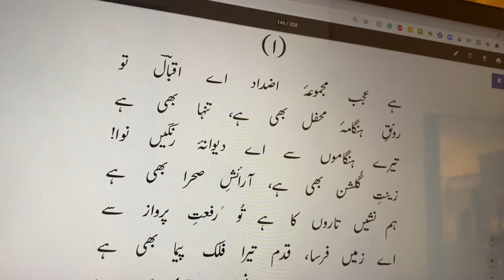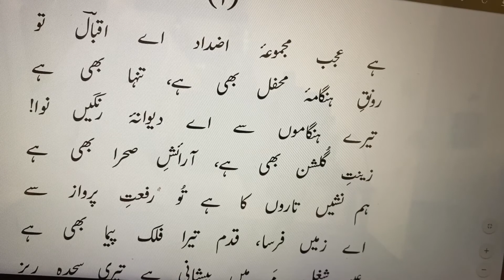Hai Ajab Majmooa-e-Azdad Ae Iqbal To | ہے عجب مجموعۂ اضداد اے اقبال تو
عاشق ہرجائی
(1)
ہے عجب مجموعۂ اضداد اے اقبال تو
رونق ہنگامۂ محفل بھی ہے، تنہا بھی ہے
تيرے ہنگاموں سے اے ديوانہ رنگيں نوا!
زينت گلشن بھی ہے ، آرائش صحرا بھی ہے
ہم نشيں تاروں کا ہے تو رفعت پرواز سے
اے زميں فرسا ، قدم تيرا فلک پيما بھی ہے
عين شغل ميں پيشانی ہے تيری سجدہ ريز
کچھ ترے مسلک ميں رنگ مشرب مينا بھی ہے
مثل بوئے گل لباس رنگ سے عرياں ہے تو
ہے تو حکمت آفريں ، ليکن تجھے سودا بھی ہے
جانب منزل رواں بے نقش پا مانند موج
اور پھر افتادہ مثل ساحل دريا بھی ہے
حسن نسوانی ہے بجلی تيری فطرت کے ليے
پھر عجب يہ ہے کہ تيرا عشق بے پروا بھی ہے
تيری ہستی کا ہے آئين تفنن پر مدار
تو کبھی ايک آستانے پر جبيں فرسا بھی ہے ؟
ہے حسينوں ميں وفا نا آشنا تيرا خطاب
اے تلون کيش! تو مشہور بھی ، رسوا بھی ہے
لے کے آيا ہے جہاں ميں عادت سيماب تو
تيری بے تابی کے صدقے، ہے عجب بے تاب تو

عشق کی آشفتگی نے کر ديا صحرا جسے
مشت خاک ايسی نہاں زير قبا رکھتا ہوں ميں
ہيں ہزاروں اس کے پہلو ، رنگ ہر پہلو کا اور
سينے ميں ہيرا کوئی ترشا ہوا رکھتا ہوں ميں
دل نہيں شاعر کا ، ہے کيفيتوں کی رستخيز
کيا خبر تجھ کو درون سينہ کيا رکھتا ہوں ميں
آرزو ہر کيفيت ميں اک نئے جلوے کی ہے
مضطرب ہوں ، دل سکوں نا آشنا رکھتا ہوں ميں
گو حسين تازہ ہے ہر لحظہ مقصود نظر
حسن سے مضبوط پيمان وفا رکھتا ہوں ميں
بے نيازی سے ہے پيدا ميری فطرت کا نياز
سوز و ساز جستجو مثل صبا رکھتا ہوں ميں
موجب تسکيں تماشائے شرار جستہ اے
ہو نہيں سکتا کہ دل برق آشنا رکھتا ہوں ميں
ہر تقاضا عشق کی فطرت کا ہو جس سے خموش
آہ! وہ کامل تجلی مدعا رکھتا ہوں ميں
جستجو کل کی ليے پھرتی ہے اجزا ميں مجھے
حسن بے پاياں ہے ، درد لادوا رکھتا ہوں ميں
زندگی الفت کی درد انجاميوں سے ہے مری
عشق کو آزاد دستور وفا رکھتا ہوں ميں
سچ اگر پوچھے تو افلاس تخيل ہے وفا
دل ميں ہر دم اک نيا محشر بپا رکھتا ہوں ميں
فيض ساقی شبنم آسا ، ظرف دل دريا طلب
تشنۂ دائم ہوں آتش زير پا رکھتا ہوں ميں
مجھ کو پيدا کر کے اپنا نکتہ چيں پيدا کيا
نقش ہوں ، اپنے مصور سے گلا رکھتا ہوں ميں
محفل ہستی ميں جب ايسا تنک جلوہ تھا حسن
پھر تخيل کس ليے لا انتہا رکھتا ہوں ميں
در بيابان طلب پيوستہ می کوشيم ما
موج بحريم و شکست خويش بر دوشيم ما

,Bang-e-Dra, Allama Iqbal,